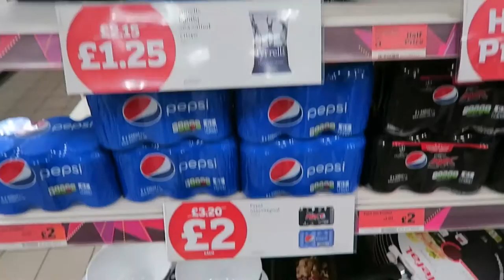caved in & ate junk food -{vlog.56}-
after 8 months of eating clean i cave in & had one day off :( instead of shying away I want to use this as motivation to refocus even better & stronger than before.

Peace Out!